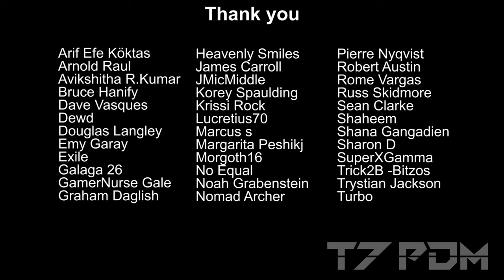Assassins Creed Odyssey - 17 Million Damage Level 55 Build - Best Early Build - 100% Crit Chance